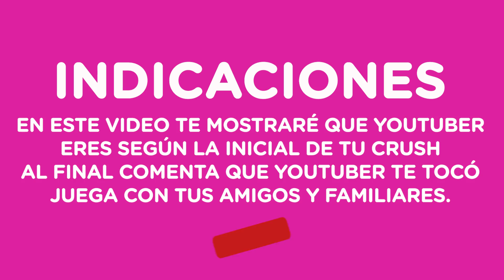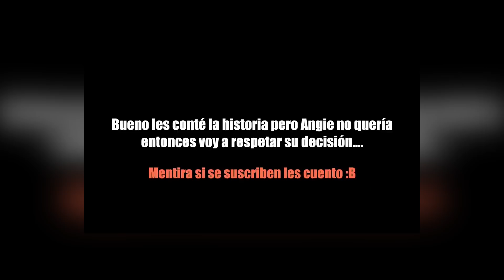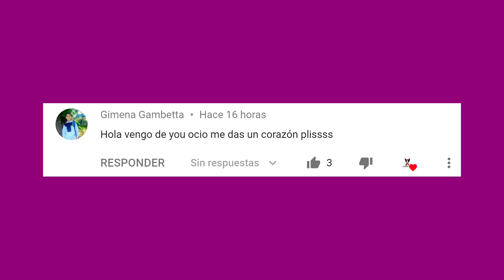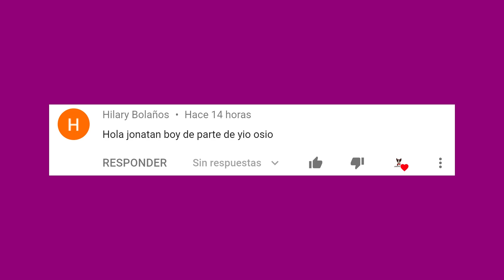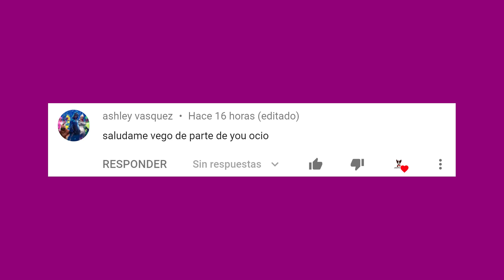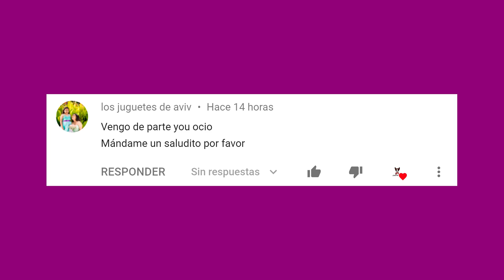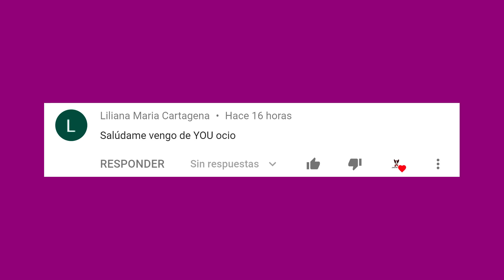TU YOUTUBER SEGÚN LA INICIAL DE TU CRUSH | LA INICIAL DEL NOMBRE DEL AMOR DE VIDA | YOU OCIO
En este video te mostrare tu youtuber según la inicial de tu crush o la inicial del amor de tu vida, descubre que youtuber eres, no olvides comentar aquí abajito la inicial de tu crush y suscribirte al canal para que muy prontito lleguemos al millón de ocioticos, recuerden que los amo muchísimo y nos vemos en un próximo reto.